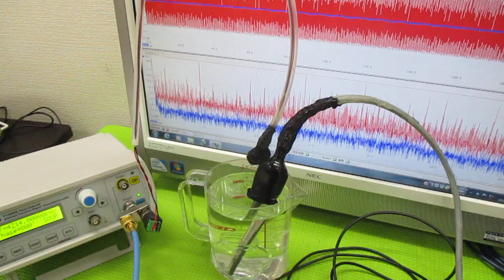オリジナル超音波実験（超音波伝搬制御） ultrasonic-labo